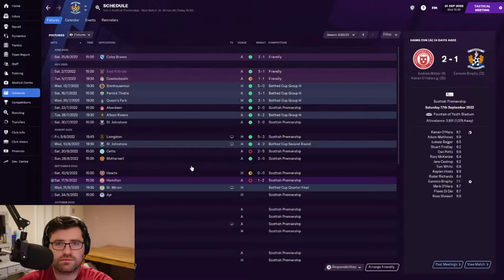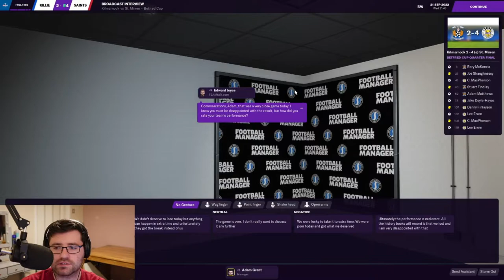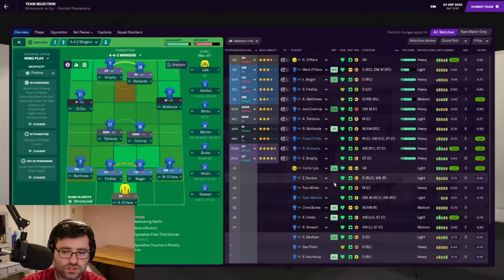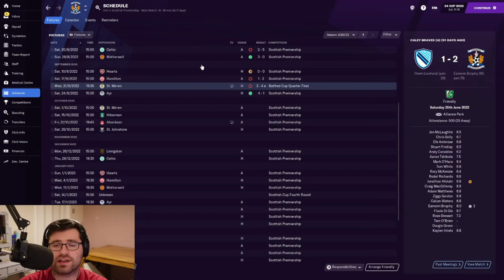AYRSHIRE DERBY IN THE PREMIERSHIP! (Kilmarnock vs Ayr) | Killie Boys Ep.28 | Football Manager 21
AYRSHIRE DERBY IN THE PREMIERSHIP! (Kilmarnock vs Ayr United) | Killie Boys Ep.28 | Football Manager 21

Ayr got promoted, so we finally have a league derby!